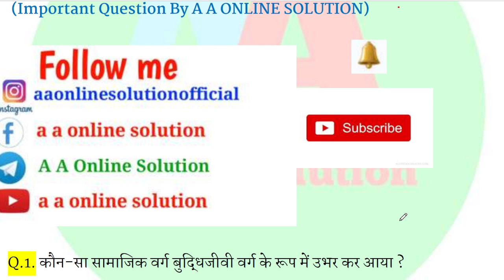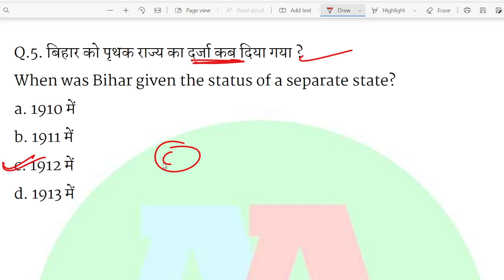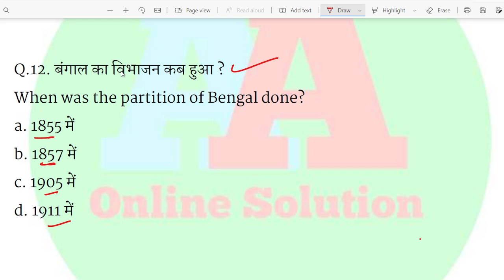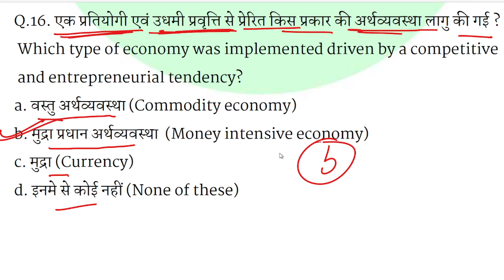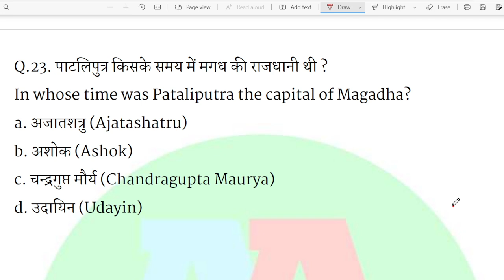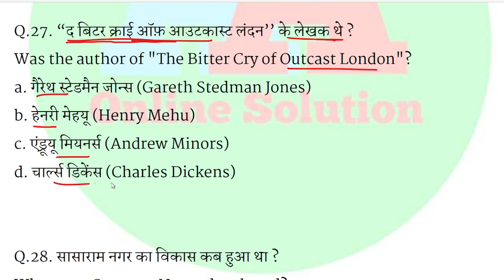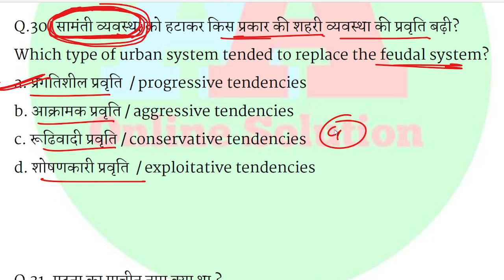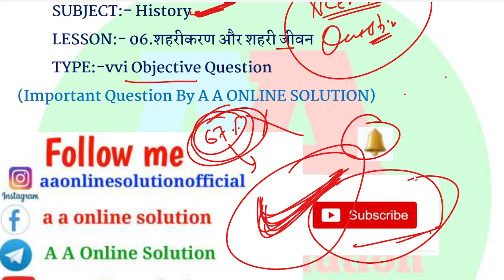Class 10th History chapter 6 शहरीकरण एवं शहरी जीवन vvi objective Question Board Exam 2023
Class 10th History chapter 6 शहरीकरण एवं शहरी जीवन vvi objective Question Board Exam

आप मुझसे contact भी कर सकते है :-❤❤
1. Facebook :-  aaonlinesolution
PDF OR NOTES K LIYE CONTACT KRE- 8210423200

social science objective question class 10th
class 10th social science objective
class 10th sst objective 2023
class 10th social science subjective question 2023
social science vvi question 2023
class 10th sst objective question 2023
social science class 10th objective question 2023
bihar board class 10th social science objective
bihar board sst objctive class 10
bihar board 2023
bihar board class 10th sst objective question 2023
bihar board maitric sst obejctive 2023
bihar board maitric objective question 2023
a a online solution
aa online solution | bihar board
class 10th social science objective question
10th social science objective quetion
10th social science vvi objective question
10th social science objective question 2023

Class 10 ka social science ka objective question 2023
social science question class 10,
class 10 social science objective question vvi 2023
Bihar board social science objective question 2023
10th social science objective question 2023
social science objective question
social science objective  question 10th  2023
social science objective question answer in hindi
Bseb 10th social science question paper 2023

social science important objective questions 2023
social science v.v. i objective questions 2023
10th social science vvi objective question | 10th social science vvi objective question | aa online solution